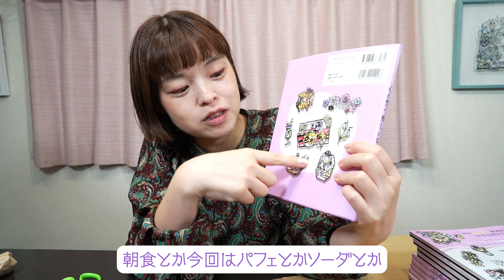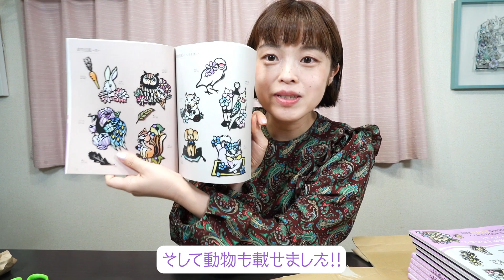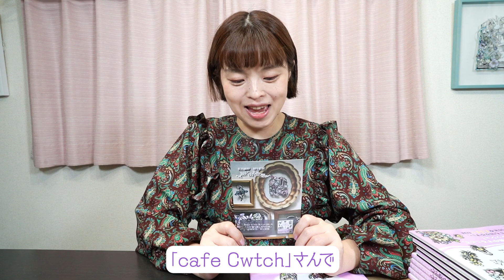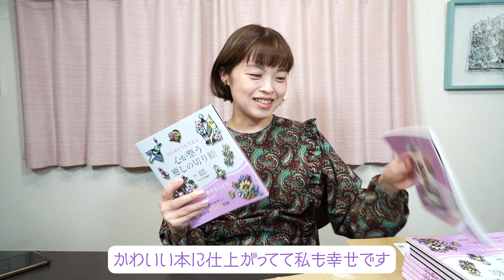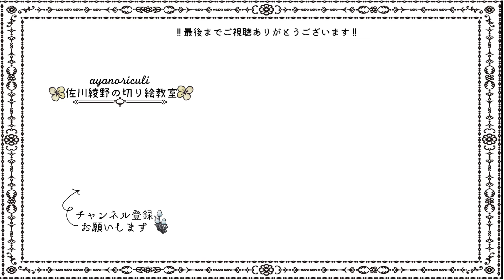【お知らせ】切り絵の新刊が出ます！●心が整う癒しの切り絵●【開封動画】［佐川綾野の切り絵教室］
こんにちは。切り絵作家の綾野です。
６月１５日全国の本屋さんにて新刊「はじめてでも出来る　心が整う癒しの切り絵」
が発売になります！今回は編集さんから本が届いたので開封動画です！
アマゾンでの予約も始まっております！
買った方は是非レビューを！お待ちしております！
私は初動のレビューが弱くて。。ご感想をお待ちしております！
【riculi kirie shop ネットショップでの販売】
私のネットショップでも購入できます。
6/11  17:00より販売開始　お届けは順次１５日からになります。
●特典●（数に限りあり）
★サイン付き
★オリジナルポストカード付き（限定１００枚）
【出版イベント】
佐川綾野　出版記念
『旅に出る空想』
cafe Cwtch
●２０２３年６月１５日（木）〜６月２０日（火）（お茶が飲めます）
６月１８日（日）展示のみ　作家在廊
open 12:00〜19:00(LOは30分前）
金土 12:00〜21:00
日　 12:00〜18:00 (イートインなし）
〒167-0053
東京都杉並区西荻南３−１７−７
JR西荻窪駅　南口から徒歩１分

6月11日18:00〜
著書
「そのまま切って飾れる きれいな5色の切り絵帖」
「そのまま切って飾れる レトロな赤と黒の切り絵帖」

上記URLをクリックして登録して頂き、ベルのマークを押してください。
また頑張れます！

SNSにて作品を発表してます。東京の西荻窪で切り絵教室もしています。
また、会員制サイトでは、図案取り放題や交流などもしてますので気軽に遊びに来てくださいね。
又はLINEより＠386citm を友達登録で詳細をお送り致します。

【佐川綾野：切り絵作家/イラストレーター】
静岡出身　東京在住
2017年まで大阪、京都に住む
監修:「ギリシア神話切り絵プログラム」（フェリシモ）
監修:「光の中の物語ロマンティック切り絵の会」（フェリシモ）
作品提供:「罪、媚薬、密室、共犯は赤いランジェリー」（ワコール）
装画:「シャーロックホームズの姉妹たちシリーズ」国書刊行会

【取材歴】
2012年  サンテレビ　プリママ　10月20日回出演
2012年  voice 8月8日回紹介
2013年  j:com　おちゃのこsaisai 9月16日回出演
2014年  j:com ココらぼ　オープニング映像制作　出演　10月7日回
2012年  12月4日　朝日新聞　関西版　掲載
2015年  j:com ココらぼ　出演
2015年  朝日テレビ「LIFE〜夢のつづき〜」出演
2016年  6月29日静岡新聞　「この人」
2016年 よーいドン！となりの人間国宝さん
2018年 tripeditor「なんて可愛い"切り絵"の世界。作家の佐川綾野さんにインタビュー」
2019年　テレ朝動画 「Muse'e du ももクロ」↓
2020年　BSフジ　「橋本マナミのはいすぺ女子図鑑」
2021年    NHK         「おはなしのくにスペシャル」
2022年    日テレ     「ぶらり途中下車の旅」中央・総武線編(旅人：三浦祐太朗さん)